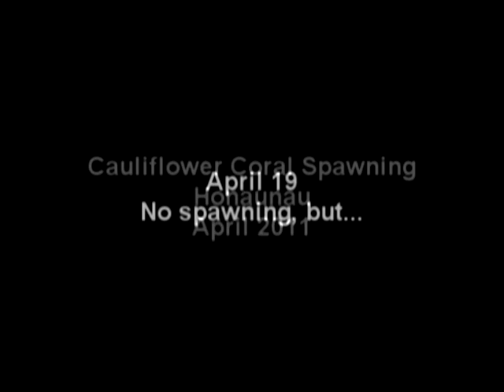cauliflower coral 2